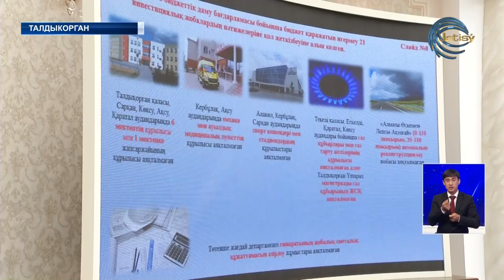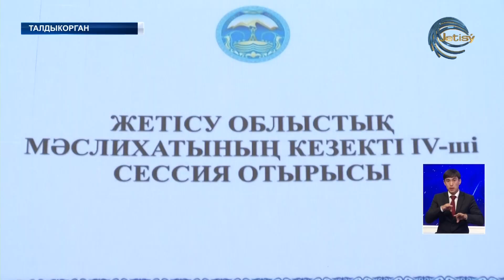В Талдыкоргане прошла четвертая сессия областного маслихата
В городе Талдыкорган прошла четвертая сессия областного маслихата восьмого созыва под председательством Гульнар Тойлыбаевой. В ней  приняли участие глава региона, Бейбит Исабаев, а также руководители областных управлений. На повестке дня было рассмотрено несколько тем.